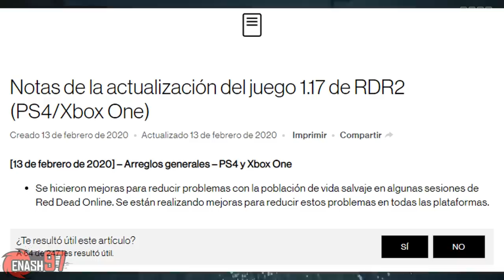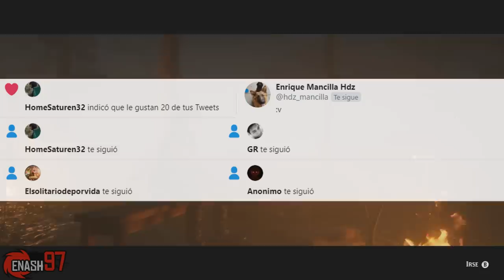RDR 2 Online Versión 1.17-1.18 ¿Qué mejoras se implementaron?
-Links que te serán de mucha ayuda-

Video guía anterior para conseguir todas las plantas y consumibles que nos pide el rol de licorista